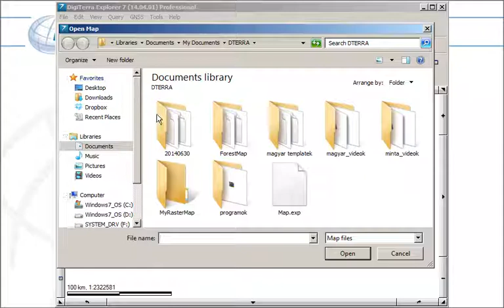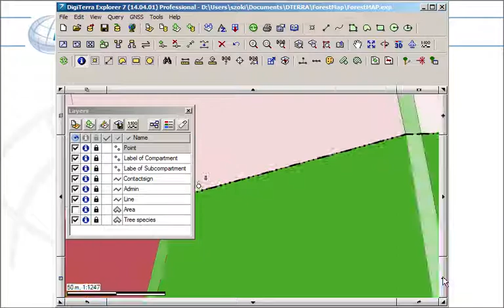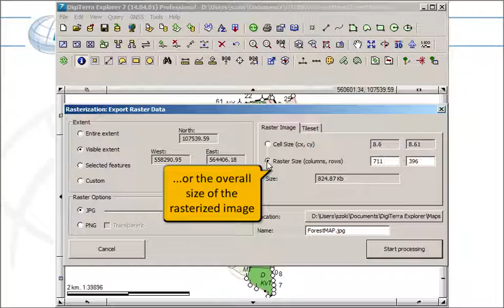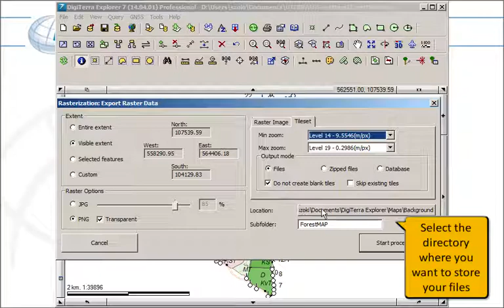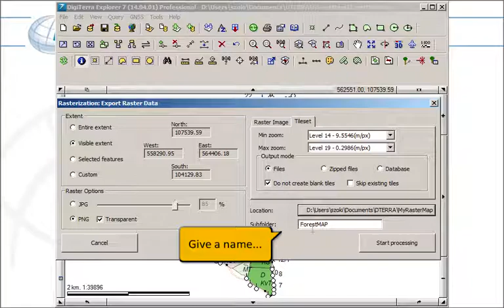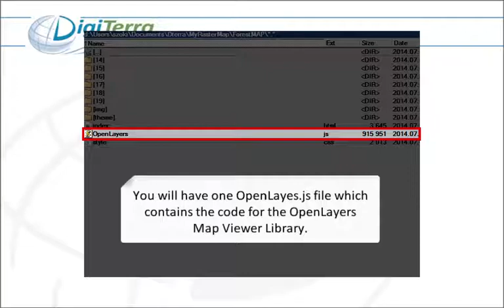DigiTerra Explorer 7 - Exporting raster images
You need to publish your maps from DigiTerra Explorer? Do it with ease after watching our tutorial!
Check out how to export to a single image or to a web-based map!